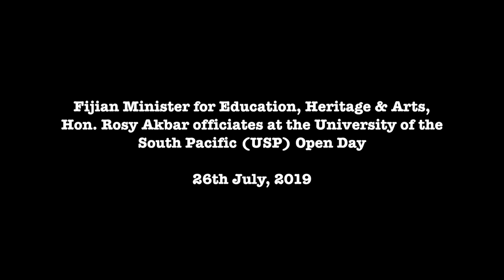Fijian Minister for Education, Heritage & Arts, Hon. Rosy Akbar officiates at the USP Open Day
The Fijian Government, through its support and shared vision, will continue to invest in students providing the best platforms to turn their dreams into a reality.
The Minister for Education, Heritage and Arts Hon. Rosy Akbar, in saying this, officiated as chief guest at the University of the South Pacific (USP) Open Day.
Also present at the event was the Vice-Chancellor and President of USP Professor Pal Ahluwalia.